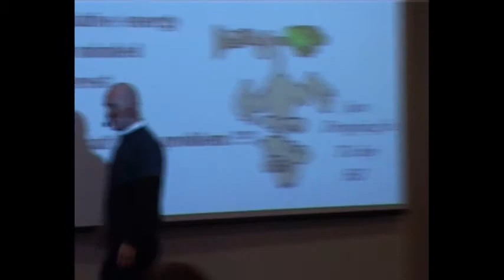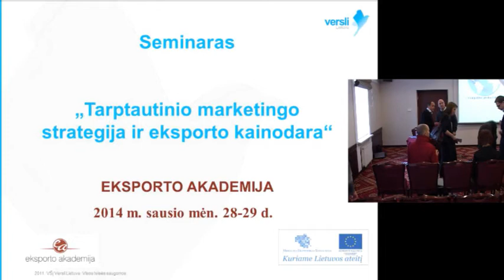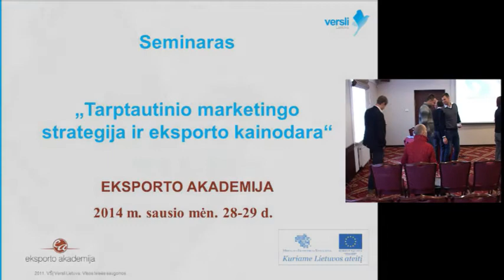„Tarptautinio marketingo strategija ir eksporto kainodara" (5/6) Sausio 28 d.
Seminarą vedė tarptautinis konsultantas iš Danijos p. Michael T.Rasmussen.

Turintis daugiau nei 20 m. eksportuotojo patirtį, atveriantis naujas rinkas visame pasaulyje -- nuo Jamaikos iki Pakistano, nuo Maltos iki Rusijos.